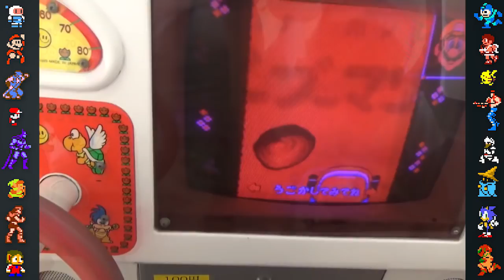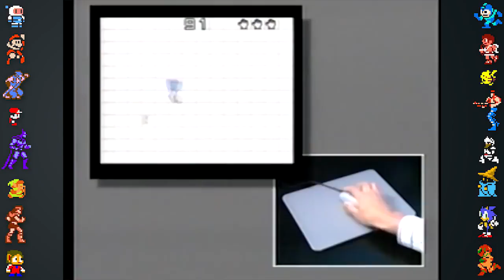Obscure Mario Facts - Did You Know Gaming? Feat. Greg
In this video, Did You Know Gaming takes a look at some facts, secrets and Easter eggs from Super Mario.